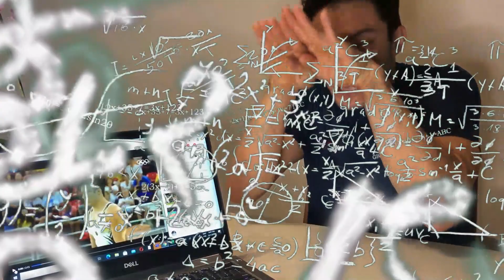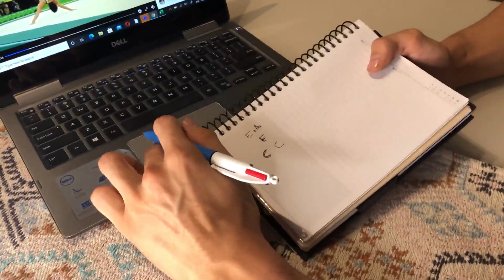NONÔANALISA: pontuação do SOLO - série RIO 2016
Fala, torcedores!

Tudo bem? Nessa semana, voltei com um quadro que vocês pediram muito. Há um tempo, eu analisei a minha série da barra fixa, no Mundial de 2019. Agora, preparei o caderninho e o computador pra mostrar todos os detalhes da minha apresentação no solo nos Jogos Olímpicos Rio de Janeiro 2016. Sabe o mais legal? Tem também vídeo sobre a pontuação. Eu sei que é complexo, parece muito nome, mas você vai aprendendo que eu sei. Confio!

Semana que vem eu volto com mais uma análise. Mas deixe nos comentários o que achou? Deu pra entender?

Até quinta que vem!
Tchau, tchau!

MAIS DO NONÔENTREVISTA!

Equipe: Olimpíada Todo Dia
Produção: Giovana Pinheiro
Edição: Luiz Novaes

-Assessoria
Relações Públicas: Felipe Paulino